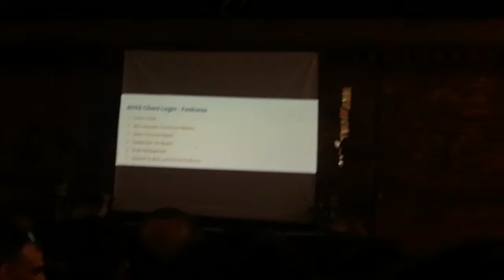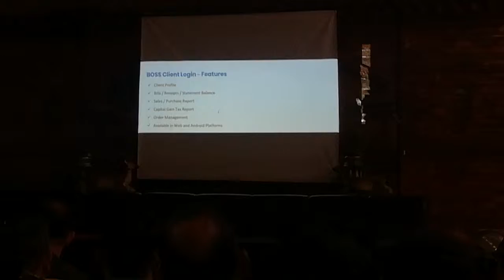C ASBA Training Session 20180224 131654